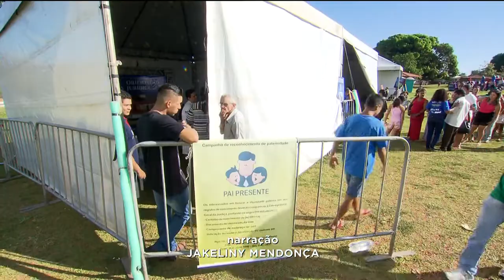BALANÇO GERAL / BG NOS BAIRROS EM APARECIDA: SERÁ SÁBADO NO CÉU DAS ARTES DO PQ. FLAMBOYANT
E sábado tem Balanço Geral nos Bairros, em Aparecida de Goiânia. Além de vários serviços para a população, 3 superprêmios serão sorteados.